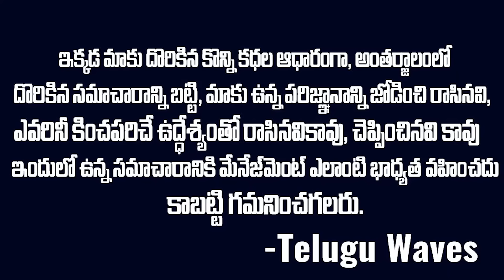Online ఫ్రెండ్ అని నమ్మితే పిలిచి చంపేశాడు కెమెరా కోసం 19ఏళ్లకే హంతకుడయ్యాడు vov | Mr Venkat Waves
WATCH : Online ఫ్రెండ్ అని నమ్మితే పిలిచి చంపేశాడు కెమెరా కోసం 19ఏళ్లకే హంతకుడయ్యాడు vov | Mr Venkat Waves